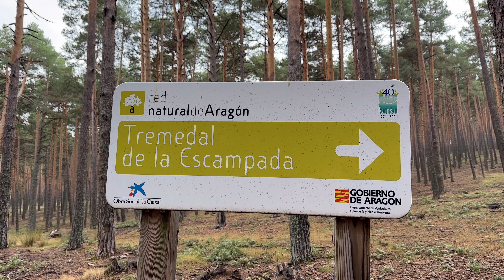🍄 Macrolepiotas, Edulis, Pinícolas y Níscalos en Una Sola Jornada 🏞️ | ¡La Fiesta de la Micología!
¡Hola amantes de la micología! 🌲 Hoy nos embarcamos en una jornada inolvidable en busca de Macrolepiotas, Boletus edulis, Boletus pinicola y Níscalos. Todo en un solo día, rodeados de naturaleza en su máxima expresión 🌳. En este video te mostramos cómo reconocer estas joyas del bosque, sus hábitats y te compartimos consejos prácticos para una recolección responsable y segura 🍂.

Si te apasiona el mundo de las setas, no puedes perderte esta jornada micológica. Además, descubrirás curiosidades y diferencias entre cada una de estas especies que te ayudarán en futuras excursiones 🧺.